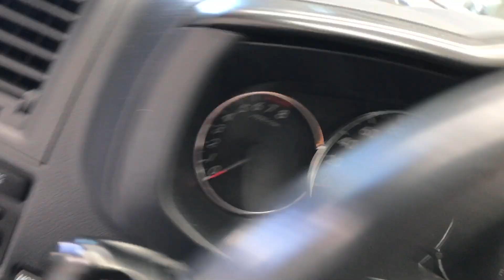Daihatsu Terios 1.5 4WD Hiro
per info